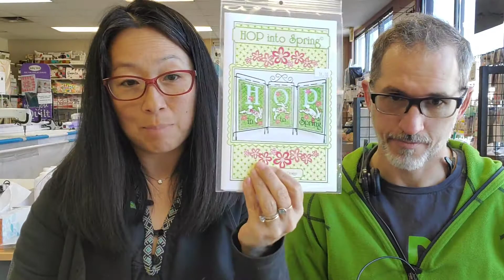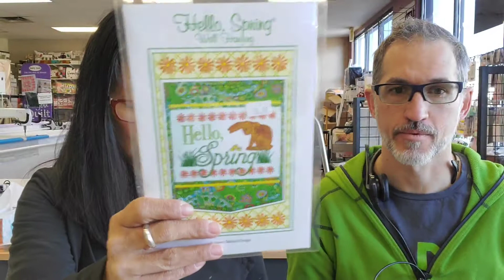April 10, 2020 Facebook and YouTube Live Video